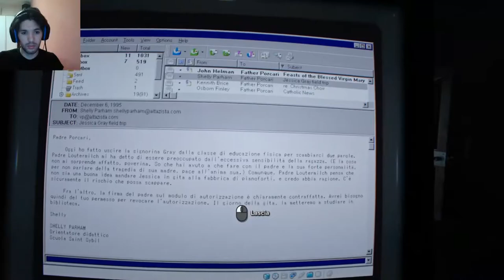Outlast 2 #5 LA CREATURA E LA CROCIFISSIONE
Continua la nostra avventura con l'ep 5 di Outlast 2!
Giocato in live twitch!